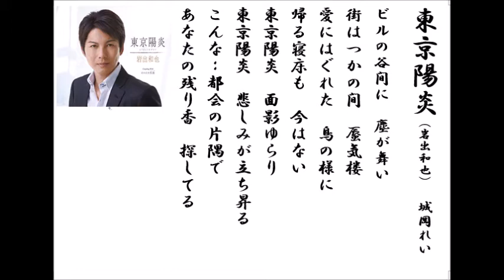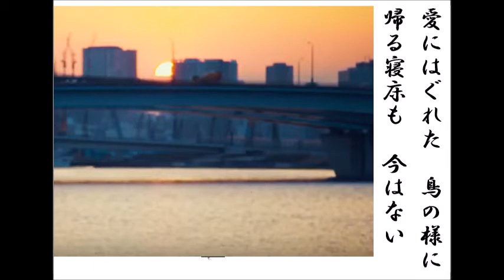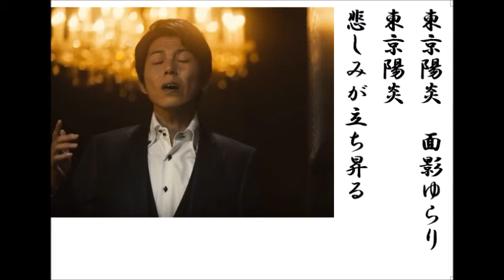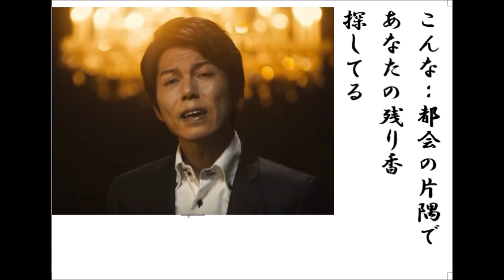詩吟・歌謡吟「東京陽炎(岩出和也)」城岡れい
岩出和也の最新歌です。月刊カラオケファン、歌の手帖、5月号より。